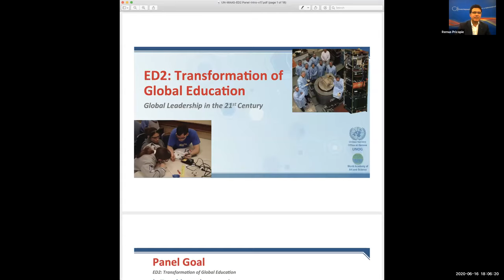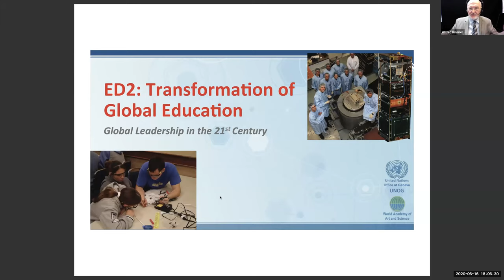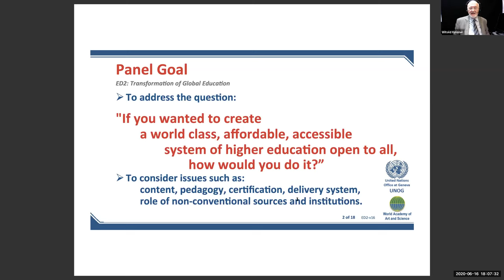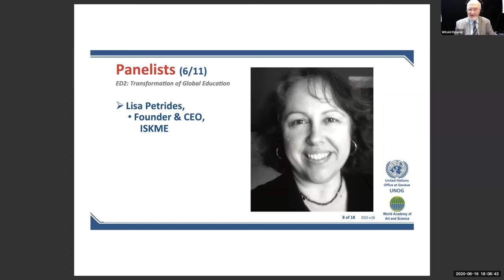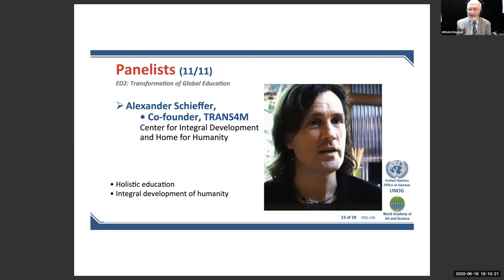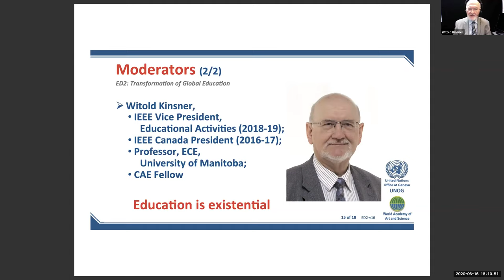Transformation of Global Education | Strategies for Transformative Global Leadership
Title of Presentation: Transformation of Global Education

Moderators:
Remus Pricopie, Rector, SNSPA, Romania; Chair, ISACCL Advisory Committee; WAAS Fellow
Witold Kinsner, Vice President, Educational Activities, Life Member, IEEE

Panelists:
Pavel Luksha, Founder and Director, Global Education Futures Initiative
Marcel van de Voorde, Professor, University of technology Delft; WAAS Trustee (just elected)
Alberto Zucconi, President, IACP, Italy;  Chair of the Board of Trustees, WAAS; Secretary General, WUC
Carol Carter, President & CEO, GlobalMindED
Lisa Petrides, Founder & CEO, ISKME
Robert Singer, Chair & Board of Trustees of World ORT
Janani Ramanathan, Sr. Research Analyst, The Mother’s Service Society, India; WAAS Fellow
Valerie Hannon, Co-founder, Global Education Leaders Partnership
Lilac Wasserman, Co-founder, Mifras & Global Collaborations
Alexander Schieffer, Co-Founder, TRANS4M Center for Integral Development and Home for Humanity
Garry Jacobs, President & CEO of World Academy of Art & Science